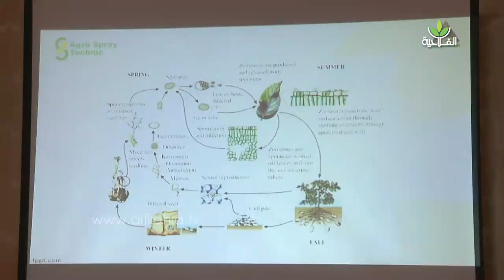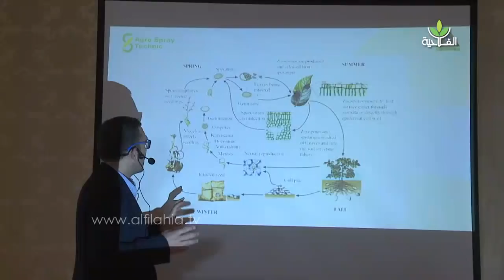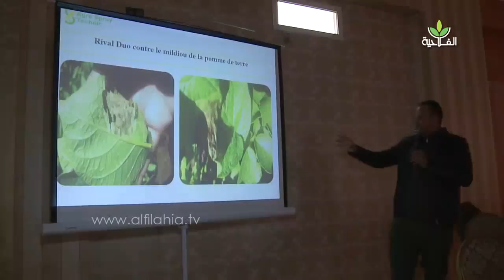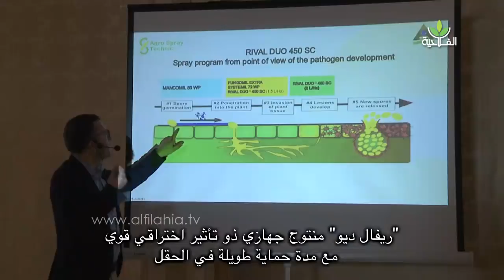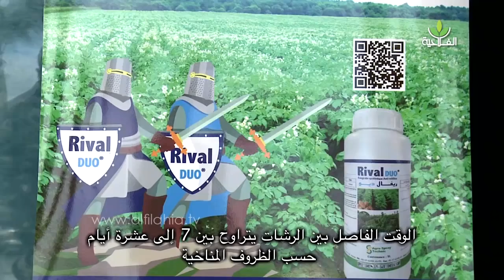أكروسبراي تيكنيك تنظم يوما تقنيا حول مبيد فطري جديد يقاوم "الميلديو" الذي يهدد زراعة البطاطس بالمغرب